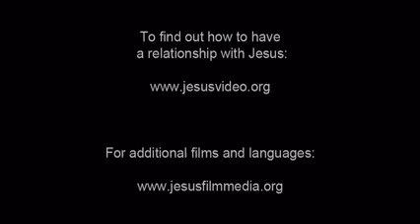Bahasa Maiwa di Sulawesi Selatan Indonesia / Maiwa language in South Sulawesi Indonesia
U
P

Lokasi di Indonesia:

Provinsi Sulawesi Selatan: Kabupaten Enrekang, Polewali Mandar dan Sidenrang-Rappang; wilayah sungai Boya.

Nama lain untuk Maiwa [Indonesia]:

masenrempulu

Di mana Maiwa [Indonesia] diucapkan:

Indonesia

Bahasa yang terkait dengan Maiwa [Indonesia]:

Maiwa [Indonesia] (Bahasa ISO)
Maiwa: Bungin
Maiwa: Kenon
Maiwa: Kenyam
Maiwa: Maroangin
Maiwa: Matakali

Kelompok Masyarakat yang berbicara Maiwa [Indonesia]:

Maiwa

Jika Anda menyukai video ini, tekan tombol jempol ke atas dan jika Anda ingin kami membantu Anda belajar lebih banyak tentang kehidupan di dalam Kristus, tambahkan komentar untuk tetap berhubungan.

Location in Indonesia:

South Sulawesi province: Enrekang, Polewali Mandar and Sidenrang-Rappang regencies; Boya river area.

Other names for Maiwa [Indonesia]:

Masenrempulu

Where Maiwa [Indonesia] is spoken:

Indonesia

Languages related to Maiwa [Indonesia]:

Maiwa [Indonesia] (ISO Language)
Maiwa: Bungin
Maiwa: Kenon
Maiwa: Kenyam
Maiwa: Maroangin
Maiwa: Matakali

People Groups who speak Maiwa [Indonesia]:

Maiwa